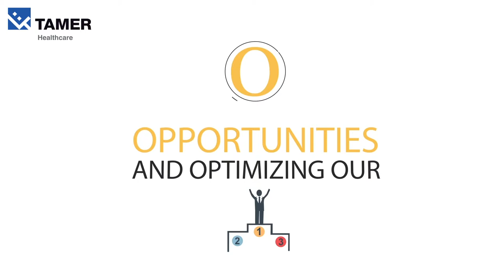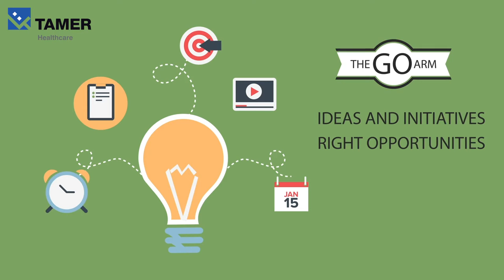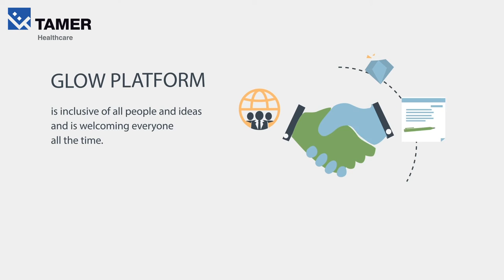TAMER Healthcare 2D animation video